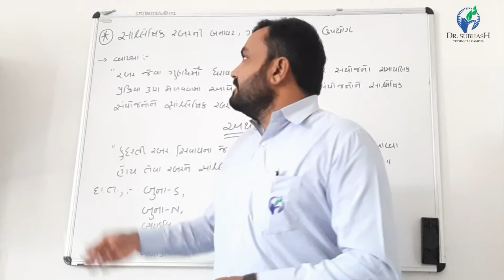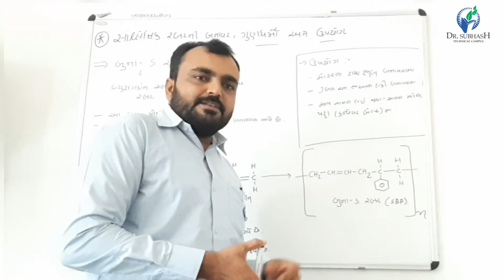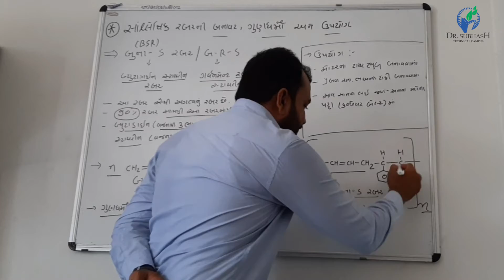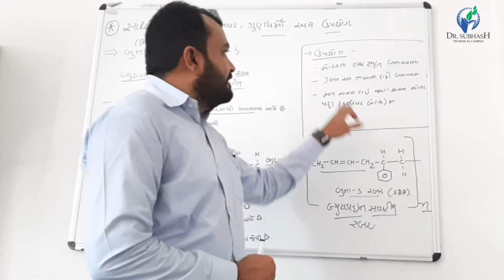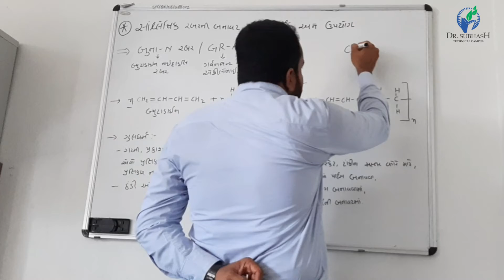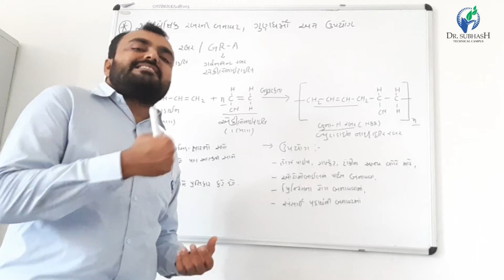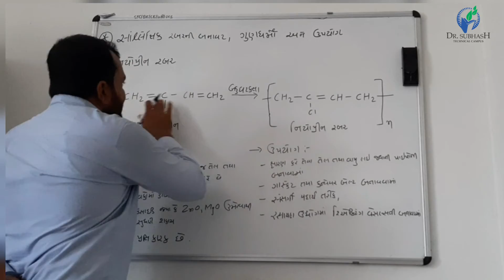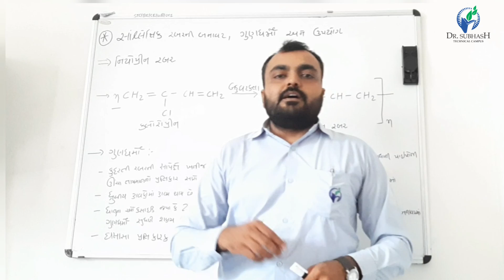Applied Chemistry::Unit 7:Prepa.,Properties & Uses of Synthetic Rubber Lecture 44 ByJagdishKapuriya